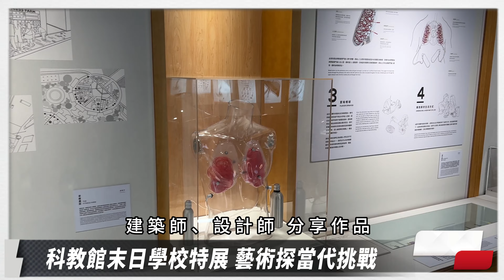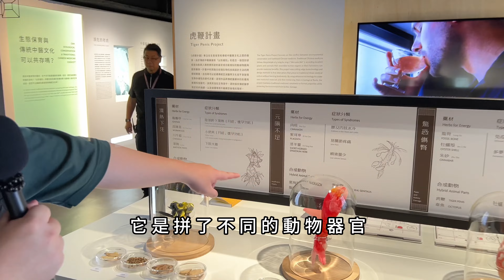末日學校特展-虎鞭計畫/末日公寓/基因織女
（中央社記者陳至中台北31日電）科教館推出「末日學校」特展，探索氣候變遷、傳染病、物種消失等議題；其中顧廣毅「虎鞭計畫」，3D列印出想像的「超級鞭」，帶民眾思考中醫藥文化與生態保育衝突與平衡。

時間軸
00:00 摘要
00:49 顧廣毅「虎鞭計畫」
03:00 何庭峰「末日公寓」
04:47 吳梓寧「基因織女」
06:11 片尾